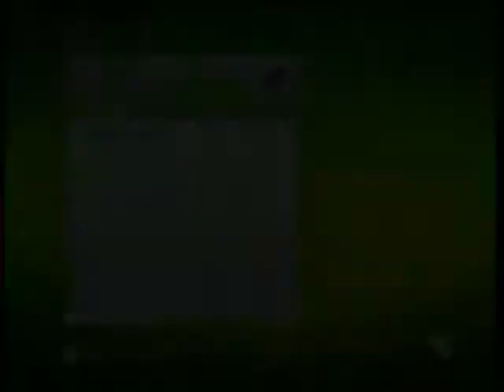Let's Play Indie Games! Part 8a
Square Off

Great game, will eventually lead into two, maybe three parts